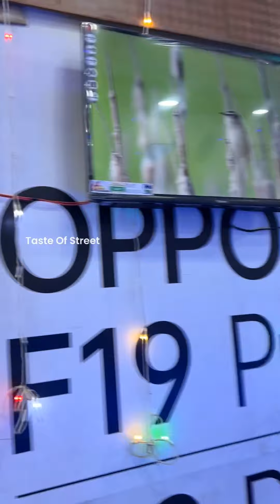कोई भी Electronic Item खरीदो और हजारों रुपए के ईनाम मुफ्त पाओ😱 || Diwali Bumper Offer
📍For Location Watch Till End